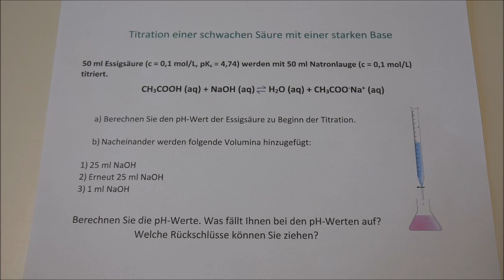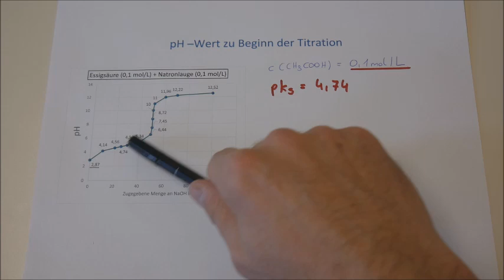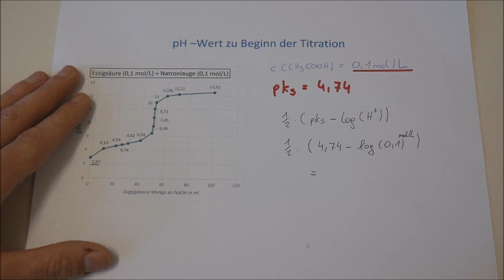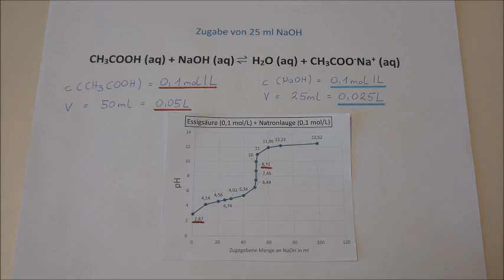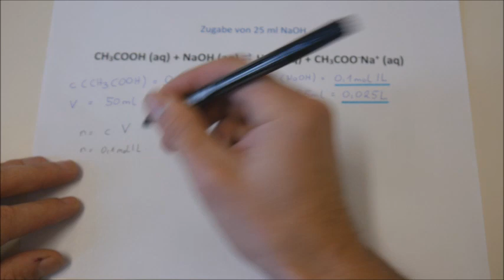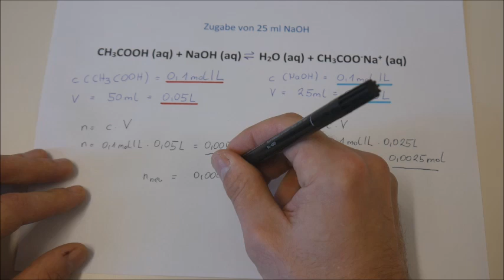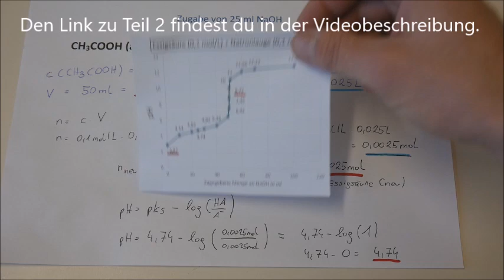Titration von Essigsäure mit NaOH Teil 1. Titration bis zum Pufferpunkt (pKs = pH).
In diesem Video zeige ich euch, wie man die pH-Werte bei der Titration einer schwachen Säure mit einer starken Base berechnet. In diesem Teil berechnen wir den pH-Wert der Essigsäure vor der Titration sowie den pH-Wert nach Zugabe von 25 ml NaOH.

Im 2. Teil berechnen wir den Äquivalenzpunkt und untersuchen den pH-Wert, wenn zu viel NaOH hinzugefügt wird.
Alle Werte stammen aus Mortimer C. u.Müller U.: Chemie, Thieme, 9. Aufl., Stuttgart 2007 (S. 313).